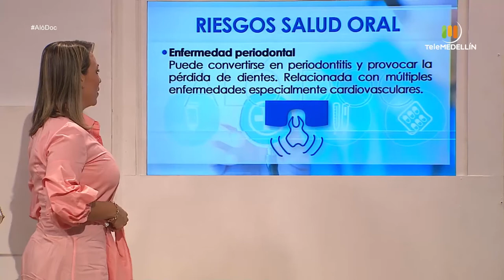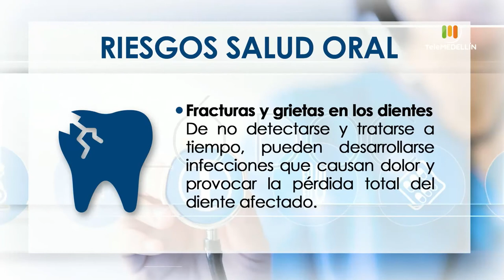Cuáles son los riesgos para la salud por no consultar al Odontólogo [Aló, doc] Telemedellín